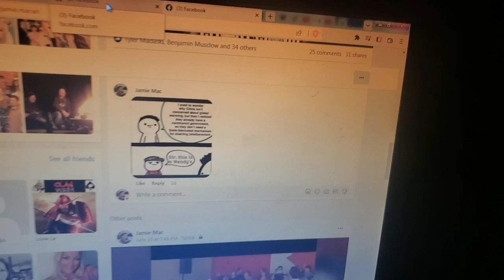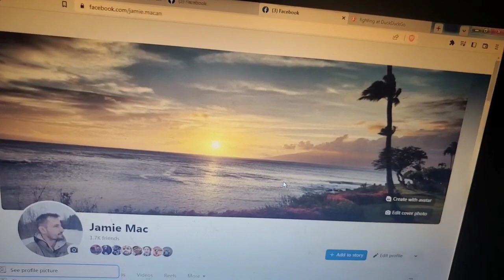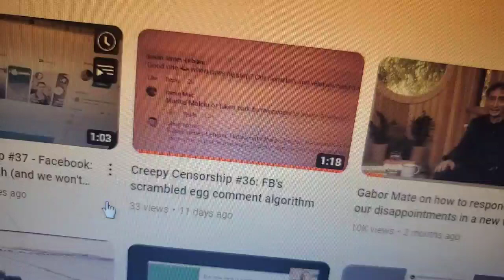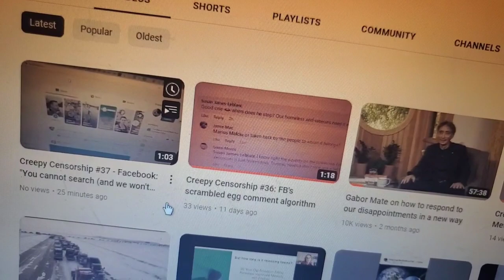Creepy Censorship #37 - Facebook: "You cannot search or message (and we won't say it)"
Another page in the book of sneaky, underhanded tactics Facebook sends to be using to prevent certain users from full functionality.